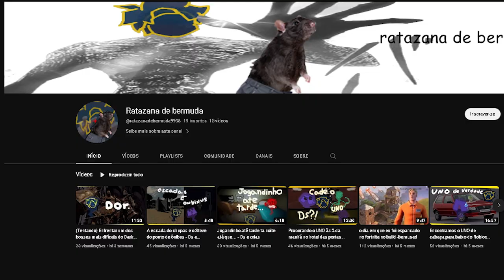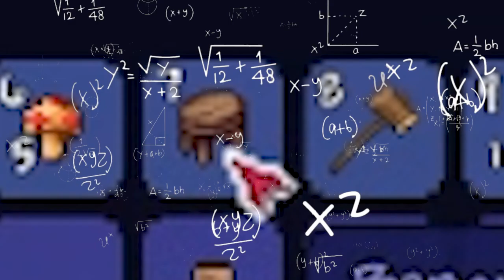Jogando aquele jogo 2D de sobrevivência que é sempre comparado com Minecraft. -Ds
Fui jogar Terraria com o meu mano Ne0n e olha no que deu...